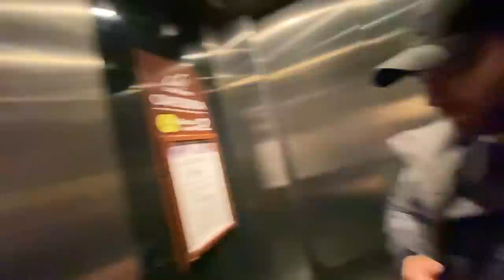VLOG de nuit avec Akram [Les questions perverses]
▼ ▼ Lis la description petit pic-vert ! ▼ ▼